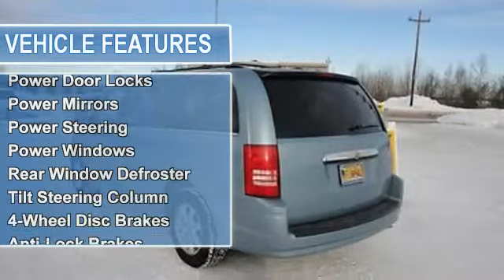2010 Chrysler Town and Country - Cals Park -n- Sell - Anchorage, AK 99518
900 E. Dowling Rd

For Sale: 2010 Chrysler Town and Country
VIN: 2A4RR5D1XAR305293
Engine: 3.3-Liter 6-Cylinder 175HP
Drivetrain:
Transmission: automatic
Mileage: 33,326
Color: BLUE (exterior)  (interior)

Features:
2010 Chrysler Town and Country Van. This vehicle features the following equipment: automatic, 3.3-Liter 6-Cylinder 175HP, Passenger Front Airbag, Side Impact Airbag, AUX Jack For MP3 Players, Single CD Player, Air Conditioning, Cruise Control, Power Door Locks, Power Mirrors, Power Steering, Power Windows, Rear Window Defroster, Tilt Steering Column, 4-Wheel Disc Brakes, Anti-Lock Brakes, Tire Pressure Monitor, Cloth Seats